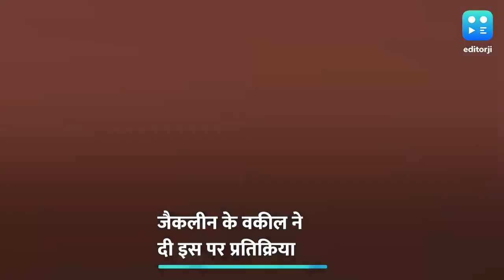नोरा ने दर्ज किया जैकलीन पर मुकदमा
नोरा फतेही ने जैकलीन के खिलाफ मानहानि का मुकदमा दर्ज किया है. उन्होंने कहा कि केस में  उनका नाम सिर्फ उनकी छवि को खराब करने के लिए इस्तेमाल किया जा रहा है.